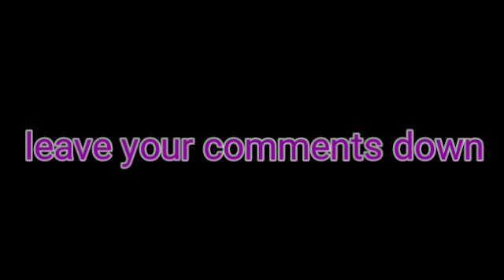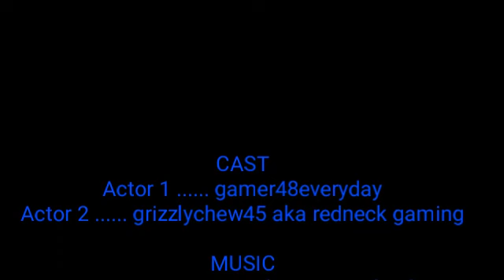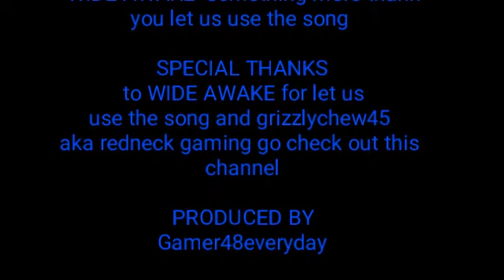Fish planet episode 1 - duel fishing